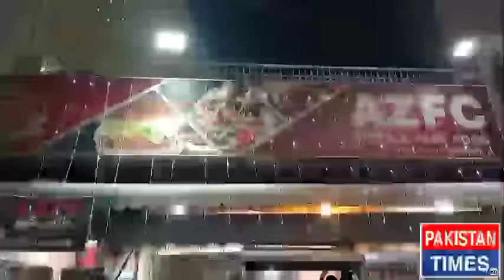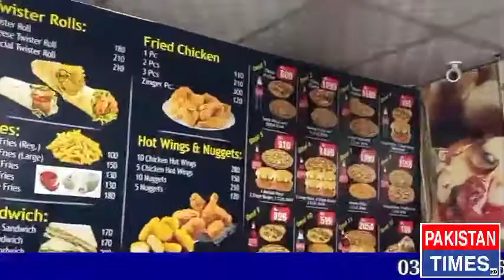AZFC Pizza & Fast Food | Neelum Block 3 number stop | Allama Iqbal Town | Lahore